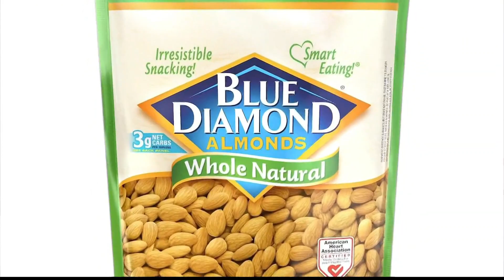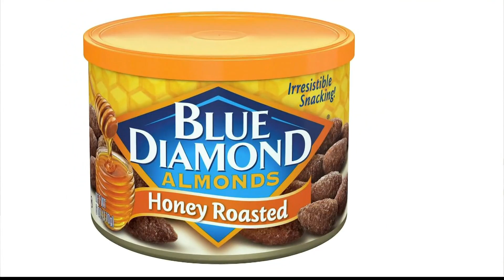How to choose the healthiest snacks (FCL Jan. 27, 2021)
Bonnie Taub-Dix shares how all snacks are not created equal.